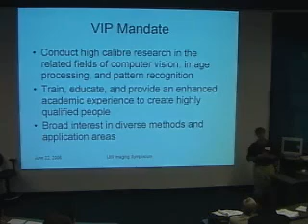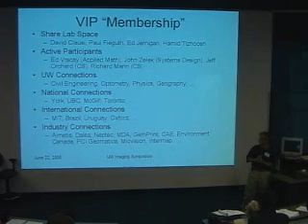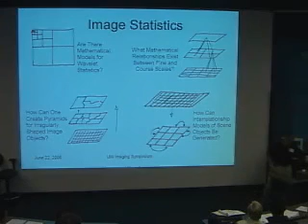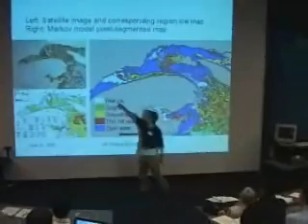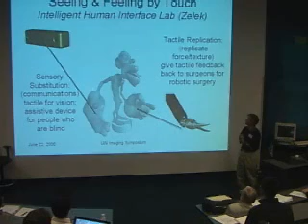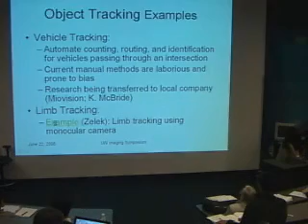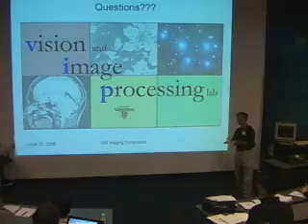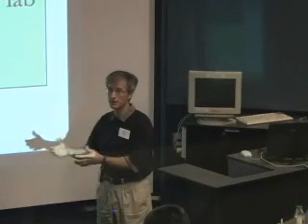Vision and Imaging Processing Group (VIP)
Intramural Digital Imaging Symposium 2006 - D. Clausi, VIP/Systems Design Engineering